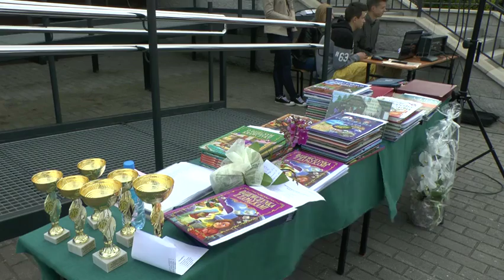Zakończenie roku szkolnego 2014/2015 w Połchowie